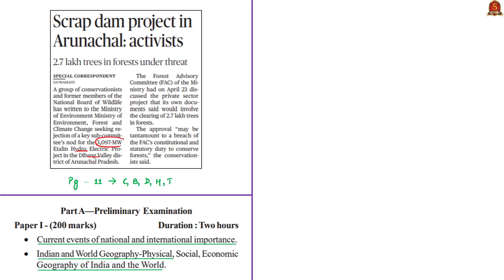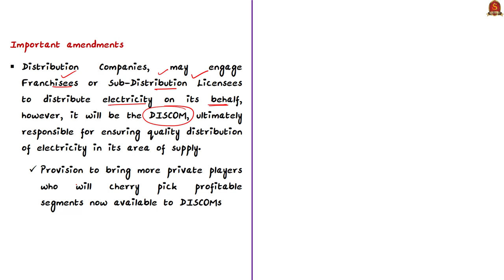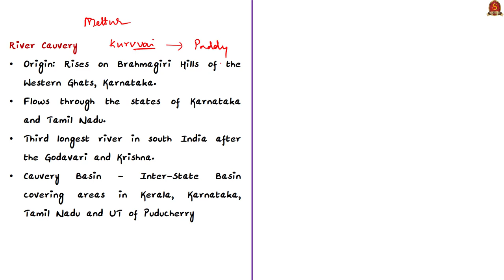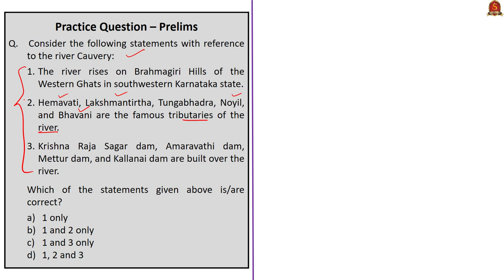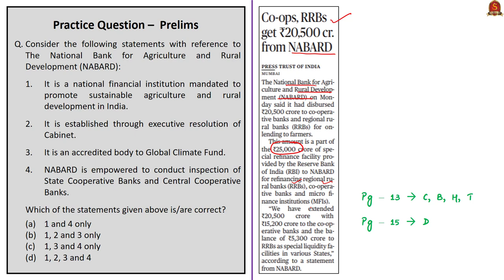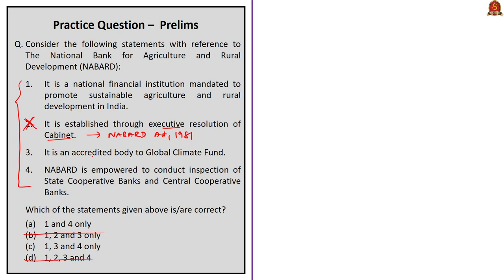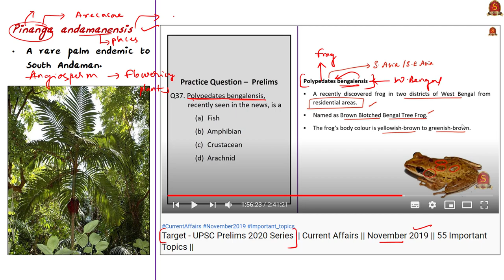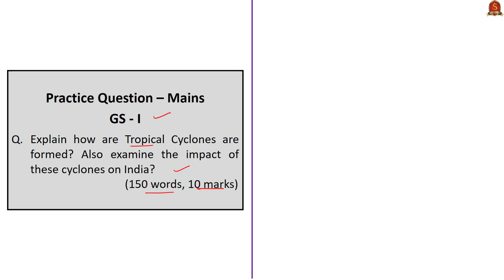The Hindu Daily News Analysis | 19th May 2020 | UPSC Current Affairs | Prelims & Mains 2020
►►Time Stamping of news articles:
1. Scrap dam project in Arunachal - 0:30
2. A jolt to national energy security (Editorial) - 03:35
3. Odisha, West Bengal - Amphan - 11:29
►►MCQs based Topics Discussion:
4. Mettur dam will be opened: CM - 16:51
    (MCQ on Cauvery River)
5. Unknown sources funding parties - 19:20
    (MCQ on ADR)
6. Co-ops, RRBs get ₹20,500 cr. - 21:22
    (MCQ on NABARD)
7. Rare palm from Andamans - 25:01
    (MCQ on Pinanga andamanensis)
8. Other Practice MCQ - 27:03
   i. Cauvery River.
9. Practice Mains Questions - 27:46
   i. Amendments to Electricity Act, 2003.
  ii. Tropical Cyclones.

Important topics such as PowerSectorReforms PinangaAndamanensis CycloneAmphan EtalinHydroPowerProject MetturDam CauveryRiver ADR NABARD are vividly discussed in UPSC Civil Services Exam Perspective in this video, with a special Practice cum Revision session in the end.